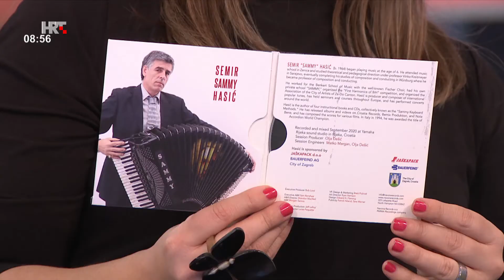Dobro jutro Hrvatska proff.dr.Semir Hasić HTV1